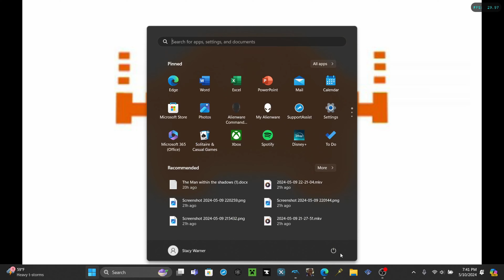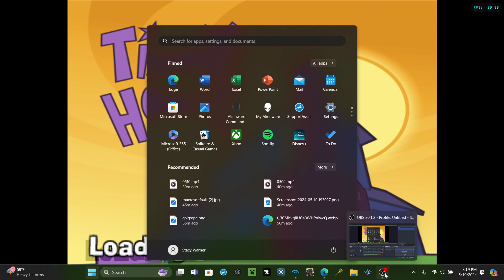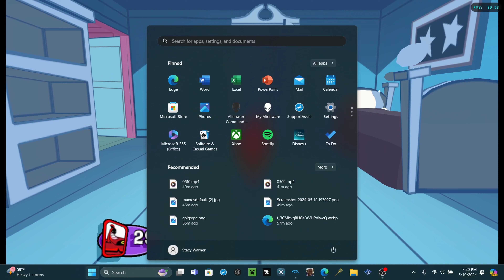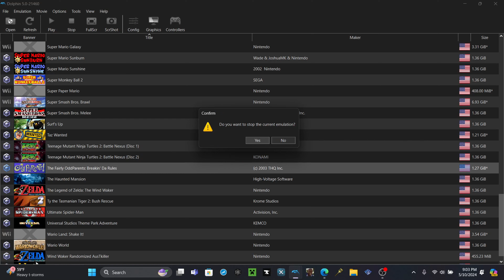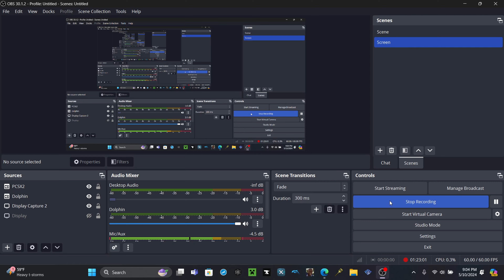100% for the requestor's birthday! - The Fairly OddParents: Breakin' Da Rules Finale